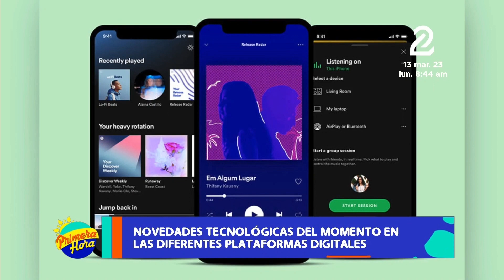Spotify habilitará nueva interfaz para permitir videos y eventos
El gigante del streaming en la música, Spotify, anunció durante el evento «Stream On 2023» algunas mejoras a su diseño y nuevas herramientas que apuntan a la creación de vídeos por parte de artistas, nuevas posibilidades para podcasters y más sugerencias a los usuarios.